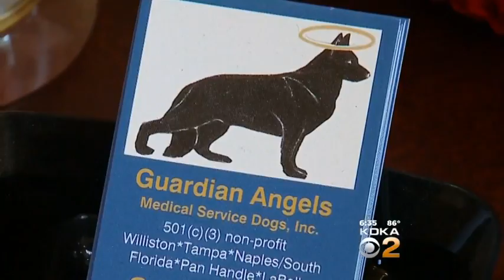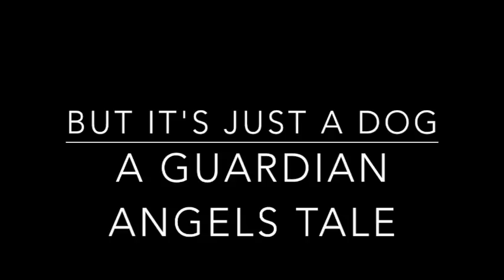Veterans Leadership Program of Western PA 18th Annual Veterans Day Breakfast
Veterans Leadership Program of Western Pennsylvania presents The 18th Annual Veterans Day Breakfast at Dupuesne University, November 11, 2016. Keynote speaker – Carol Borden, founder and CEO of Guardian Angels Medical Services Dogs, Inc.